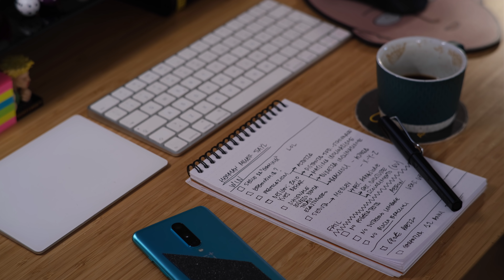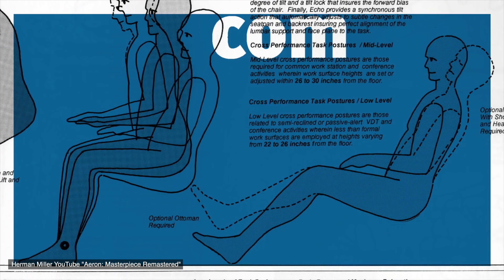HERMAN MILLER SAYL GAMING CHAIR - Finalmente una sedia da gaming ergonomica!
0:00 Intro
0:47 Unboxing
1:35 Le Sedie "da Gaming"
2:55 Sayl: il progetto
3:18 Lo Schinale a vela
4:29 Regolazione: Altezza Sedile
4:41 Regolazione: Profondità Sedile
5:15 Regolazione: Tilt minimo e massimo
6:02 Regolazione: Tensione del Tilt
6:22 Regolazione: Braccioli
6:43 La Seduta
7:00 Garanzia Completa 12 Anni
7:52 Pro e Contro
11:39 Prezzo
12:48 Outro

⤌ I MIEI CONSIGLI SU AMAZON.IT ⎯⎯⎯⎯⎯⎯⎯⎯⎯⎯⎯⎯⎯⎯⎯⎯⤍